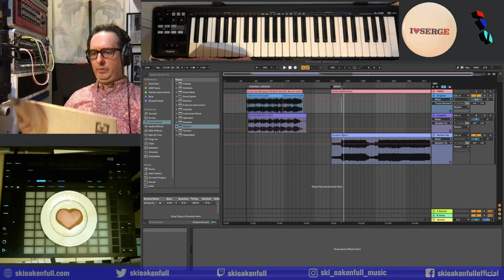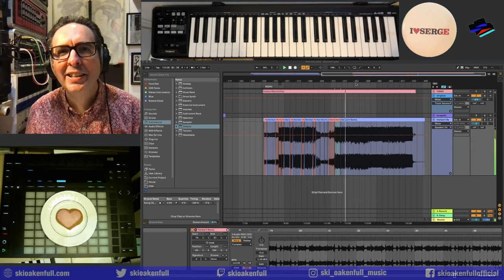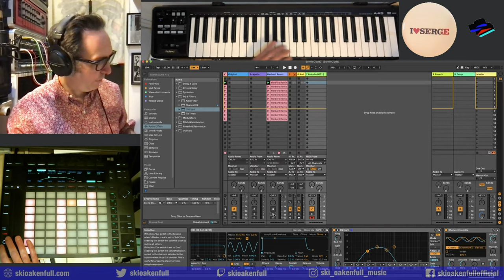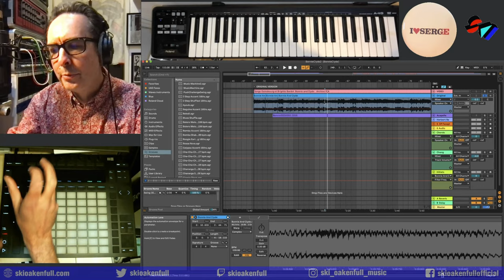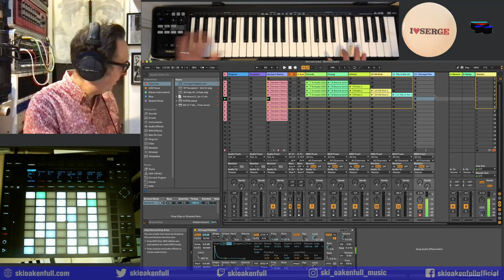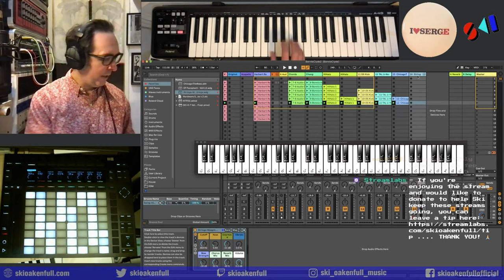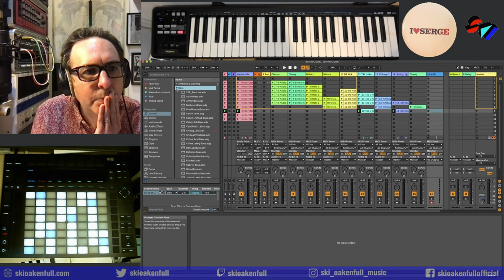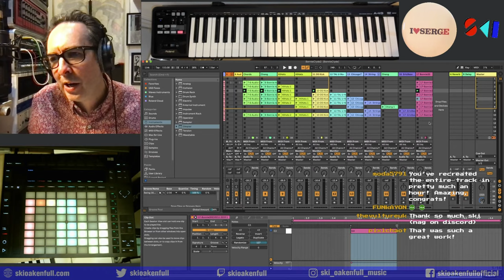Ski Sunday #006 - Matthew Herbert Remix of 'Bonnie & Clyde' - Valentine's Special - Ableton Live 11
In this video, I break down Matthew Herbert's 2001 remix of Serge Gainsbourg & Brigitte Bardot's song 'Bonnie and Clyde'